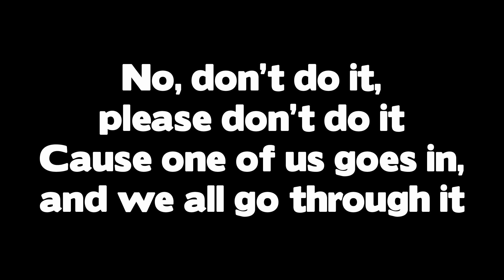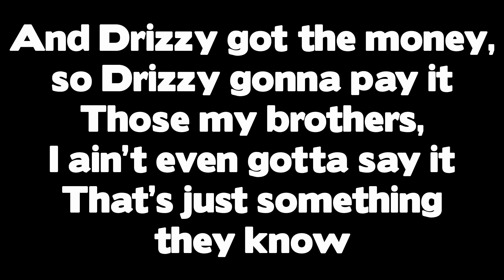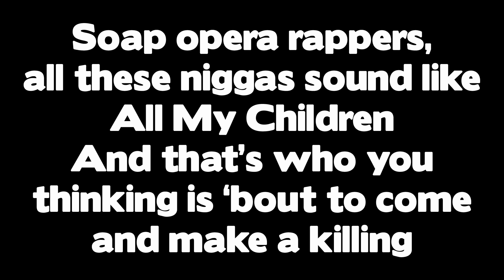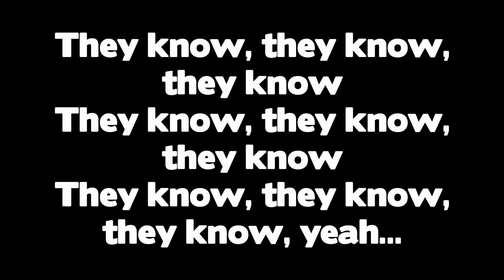Drake - Headlines (Lyrics)